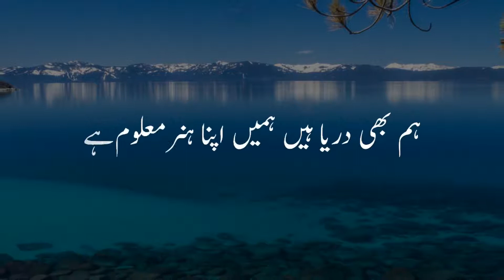Sar Jhukaoge To Patthar Devta Ho Jaega | Bashir Badr | Urdu Ghazal | Urdu Poem | Status | #22 OR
Heart Touching Urdu Ghazal | Indian Urdu | Sad Ghazal | Emotional Sad ghazal | Heart Broken Sad Ghazals 2021 | Pakistani Urdu | Urdu Ghazal Recitation

Kawish Presenting New Urdu Poem "Sar Jhukaoge To Patthar Devta Ho Jaega" Written By Bashir Badr

✽ Poem : Sar Jhukaoge To Patthar Devta Ho Jaega

✽ Poet : Bashir Badr

✽ Recited By :  Obaidur Rahman

✽ Composed & Edited By : Quaisar Alam

✽ Label : Kawish

سر جھکاؤ گے تو پتھر دیوتا ہو جائے گا
اتنا مت چاہو اسے وہ بے وفا ہو جائے گا
ہم بھی دریا ہیں ہمیں اپنا ہنر معلوم ہے
جس طرف بھی چل پڑیں گے راستہ ہو جائے گا
کتنی سچائی سے مجھ سے زندگی نے کہہ دیا
تو نہیں میرا تو کوئی دوسرا ہو جائے گا
میں خدا کا نام لے کر پی رہا ہوں دوستو
زہر بھی اس میں اگر ہوگا دوا ہو جائے گا
سب اسی کے ہیں ہوا خوشبو زمین و آسماں
میں جہاں بھی جاؤں گا اس کو پتہ ہو جائے گا